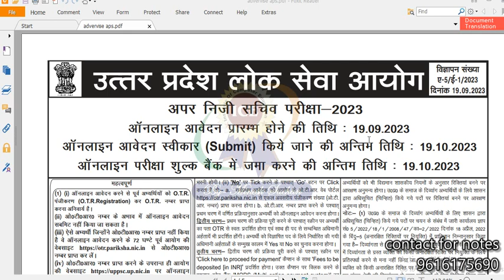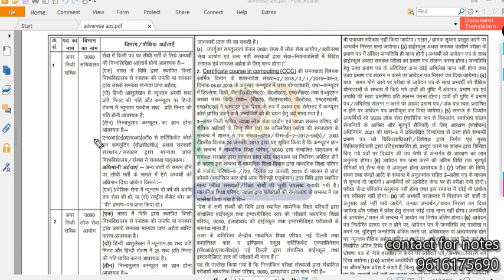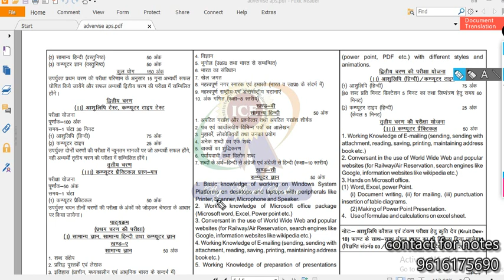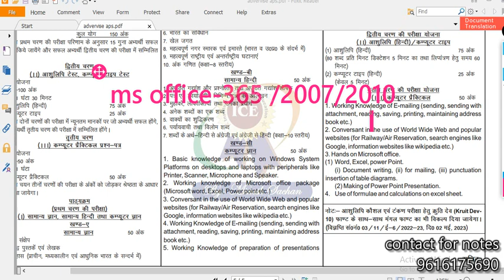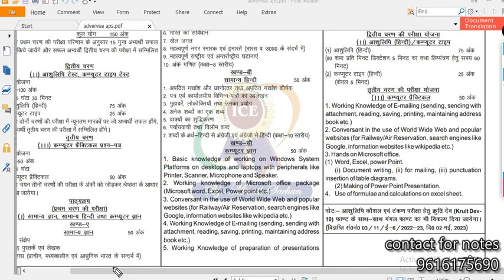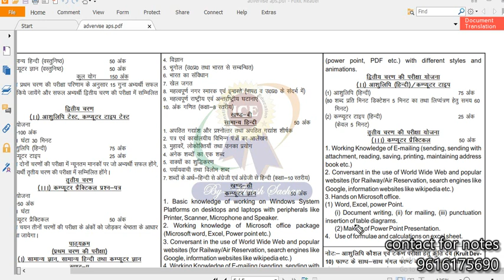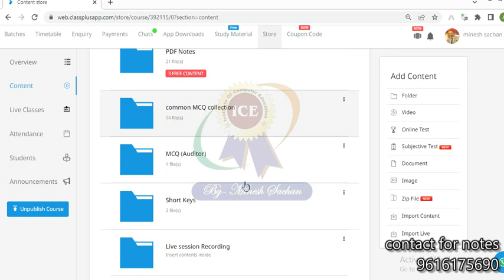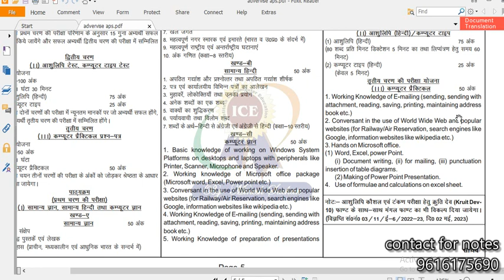UPPSC APS Recruitment 2023 Exam Pattern | CCC/O level based job| APS Computer Live course